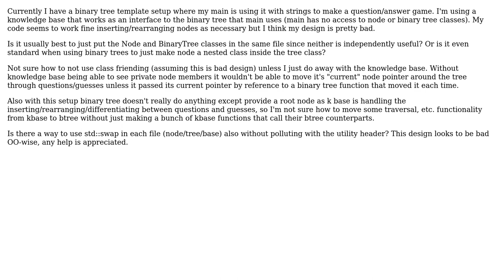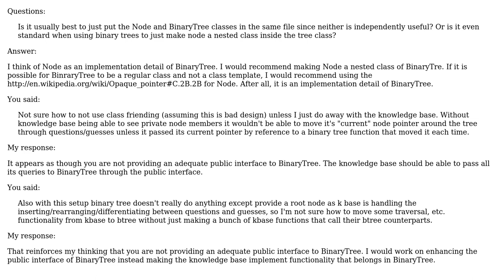Software Engineering: Binary Tree/Knowledge Base design C++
With thanks & praise to God, and with thanks to the many people who have made this project possible! | Content (except music & images) licensed under CC BY-SA | Music | Images & others | With thanks to user R Sahu user Instinct and the Stack Exchange Network Trademarks are property of their respective owners. You are responsible for your own actions.